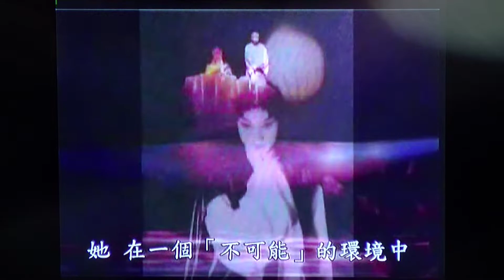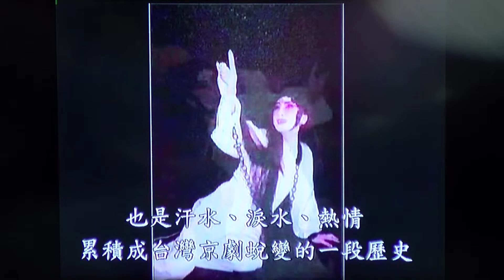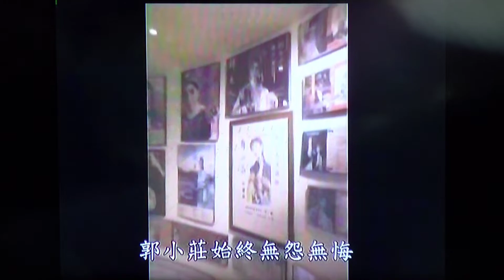在爱中与主相遇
09222019 Chinese Sunday Service with Sister Xiaozhuang Guo 郭小庄德州巡回布道会